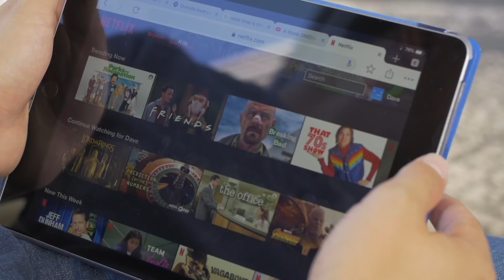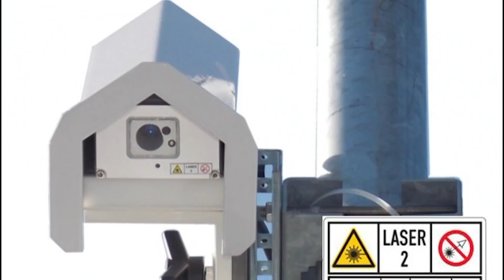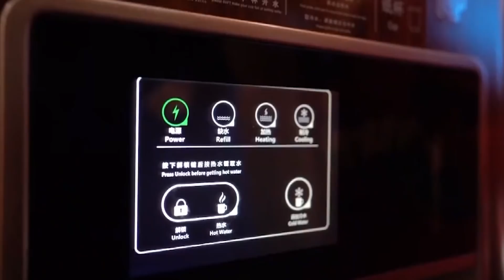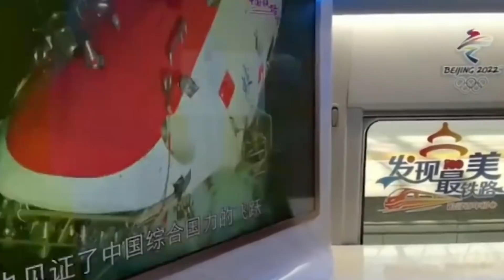The Chinese Built A Railroad That Is 85% Bridges And Tunnels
The rapidly growing population in China even back in the early 2000s led to issues with a lack of accessibility to the national railroads. So, the Chinese government focused on building high-speed railroads that would alleviate the burden on the normal lines and increase the speed of passenger trains on them. By late 2017, China was home to about 2/3 of the world's high-speed railroad lines and used over 2600 high-speed train-pairs a day.
Pandora US#